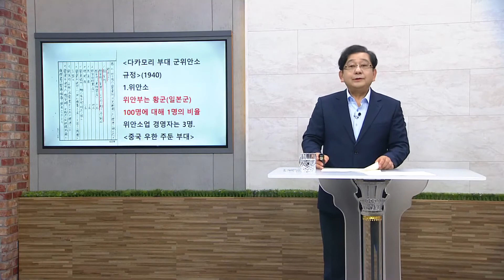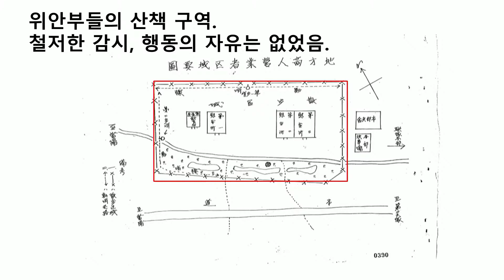태평양 전쟁과 일본의 위안부 동원ㅣ병사 100명당 위안부 1명을 배정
일본 극우의 앞잡이 - 신친일파와 일본군 '위안부' 문제 | 호사카 유지 교수